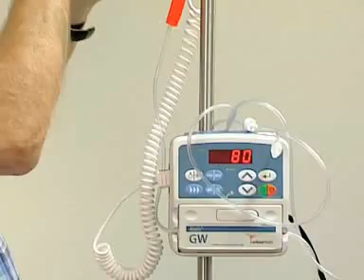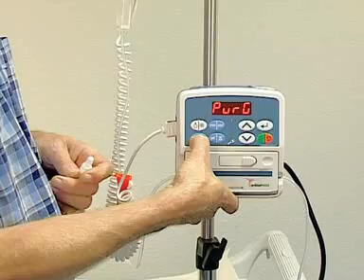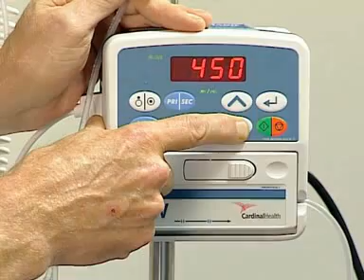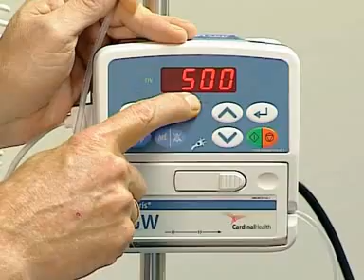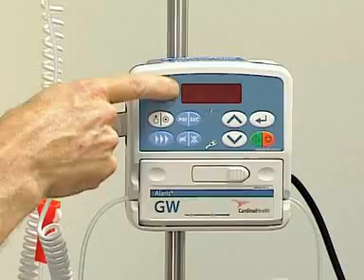Asena GW met infuuspaal | Mediq Tefa